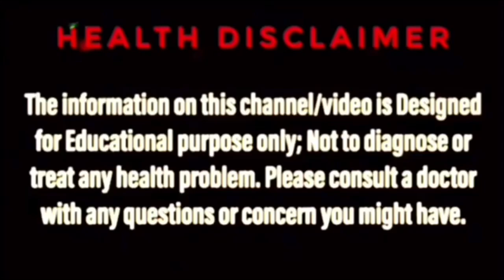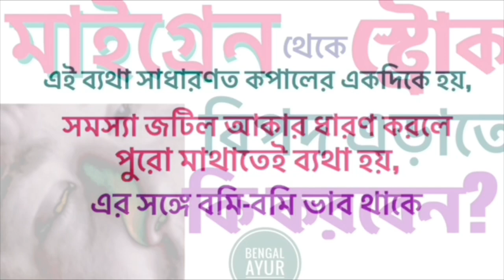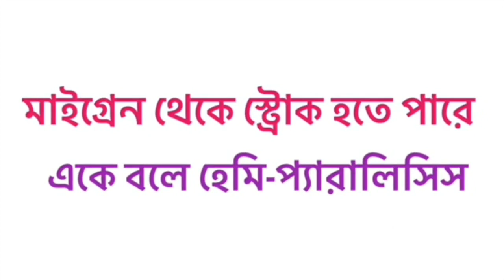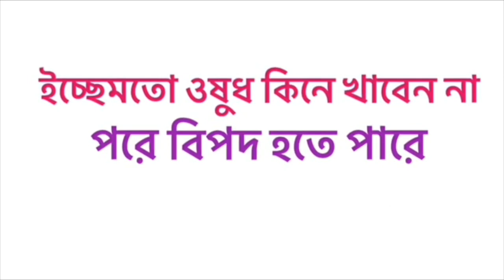মাইগ্রেন থেকে মুক্তি | MIGRAINE HEADACHE IN BANGLA | BENGAL AYUR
মাইগ্রেন থেকে মুক্তি, মাথা ব্যথা দূর করার উপায়, Migraine headache in bangla, How to cure migraine in bangla, Home remedy for migraine bangla, এই ধরনের বিভিন্ন অনুসন্ধান অনেকেই YouTube এ করে থাকেন  Bengal ayur এর এই video টি তাঁদেরই জন্য। Bengal Ayur এ এর আগেও মাথাব্যথার ঘরোয়া চিকিৎসা সম্বন্ধে বেশ কয়েকটি ভিডিও প্রকাশিত হয়েছে। Bengal ayur এর সেই ভিডিওগুলি দেখে নিলে অবশ্যই উপকৃত হবেন।